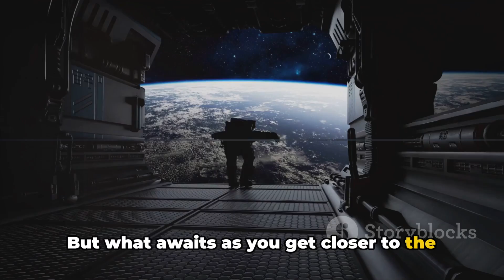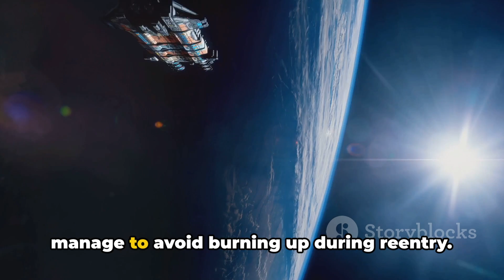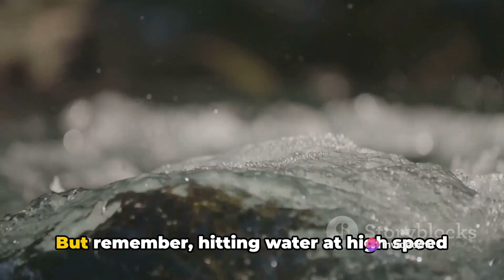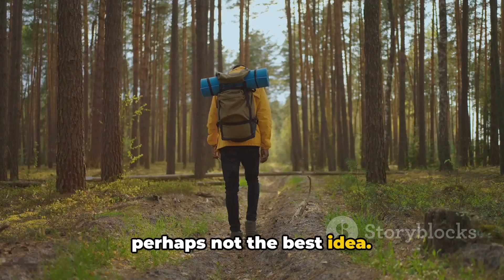WHAT WOULD HAPPEN IF YOU JUMPED FROM SPACE WITHOUT A PARACHUTE?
🚀 Brace yourself for the most daring experiment ever as we explore the hypothetical scenario of jumping from space without any safety gear! 🌌 Imagine hurtling towards Earth from the edge of the atmosphere with nothing but the vastness of space around you. Is it even possible? Join us on this thrilling thought experiment and let your imagination run wild!

🌍 In this mind-bending adventure, we'll delve into the science and physics behind what would happen during such an extreme free fall. From the lack of air resistance to the increasing velocity, witness the theoretical consequences of defying gravity and plummeting towards our planet at unimaginable speeds!

🤯 Could a human survive such an audacious leap? What challenges would one face without the protection of safety gear? Discover the limits of human endurance and the boundaries of the laws of physics in this thought-provoking exploration of the ultimate free fall.

📚 Dive deep into the scientific speculation with us as we consider the factors influencing a jump from space, including atmospheric conditions, terminal velocity, and the impact on the human body. It's a journey into the unknown that will leave you with a new appreciation for the fragility and resilience of the human form.

🌟 So, buckle up (figuratively speaking, of course!) and embark on this exhilarating thought experiment with us. Let's defy the laws of physics together – virtually, at least! 🌠 SpaceJumpChallenge ThoughtExperiment PhysicsAdventure ExtremeScience WhatIf GravityDefyingFeats"